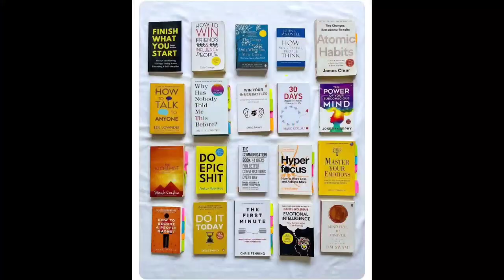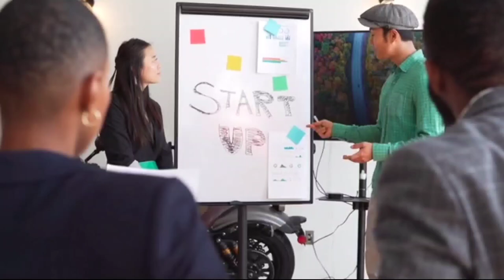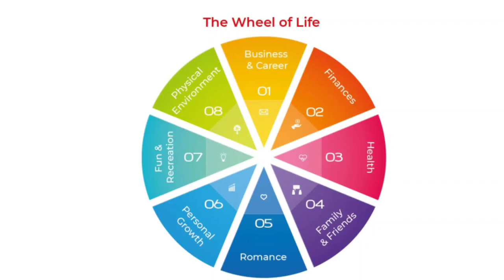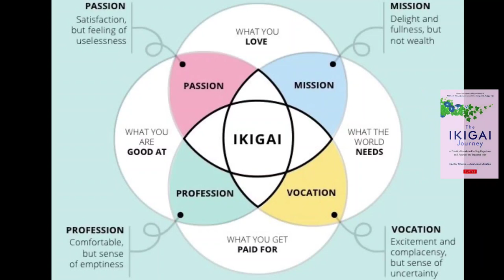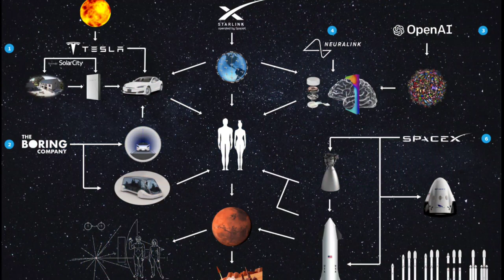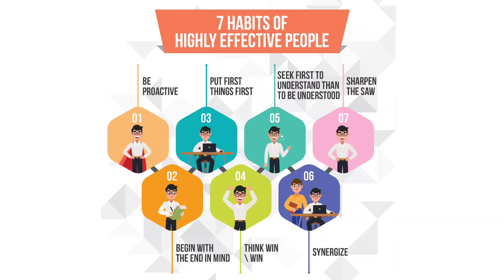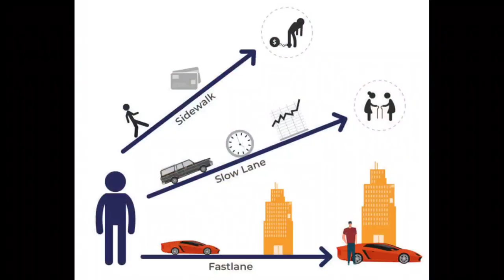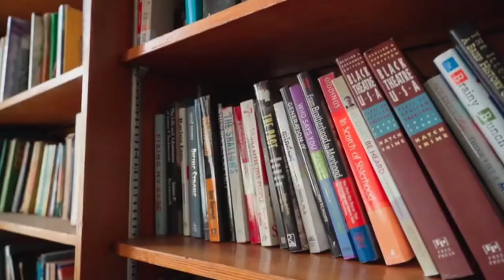I Read 300 Books. Here's What I Learned... ( Life Changing Video.)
And, get updates of recent happenings, Daily Video Updates and much more Exciting of My Life.. 😊

धन्यवाद आप सभी प्यारे लोगो को 💖🇮🇳  !!